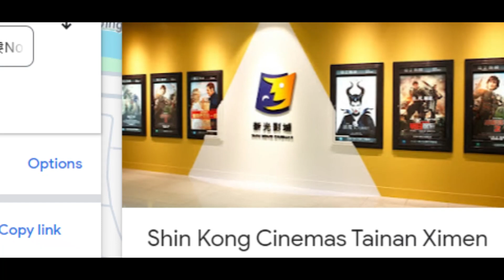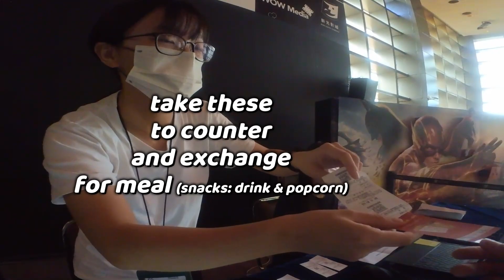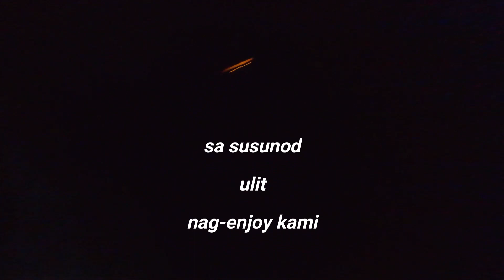We (employees) got FREE movie ticket | OFW in Taiwan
Salamat CHIPMOS libreng ticket,
next time ulit!

Nag-enjoy po kami!🙂

Daghang Salamat!
Thank you very Much!
Xie-xie ni fei chang!